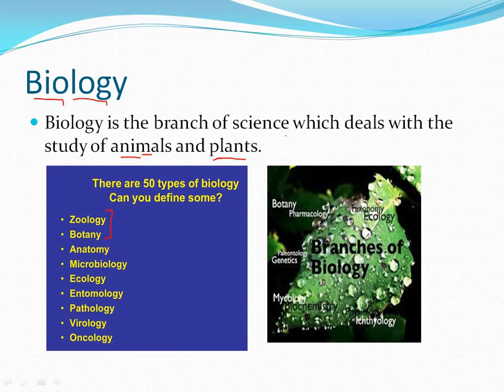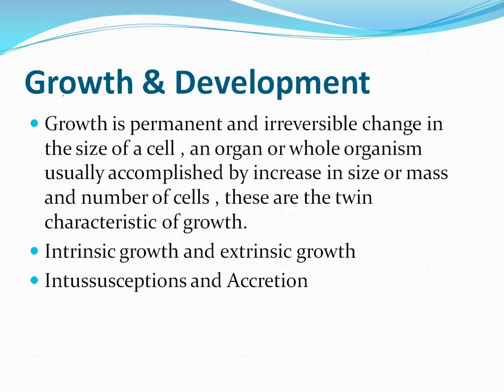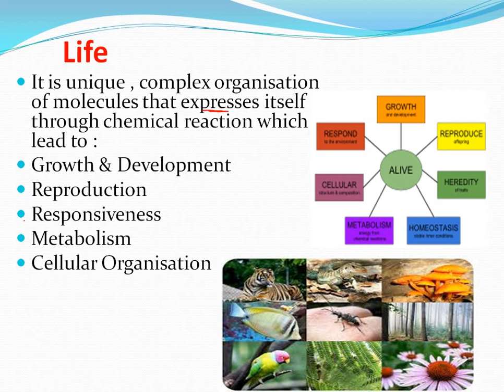The Living World Part -1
Vishal#Biology#NEET
The Living World part -1 For NEET and Board Exam